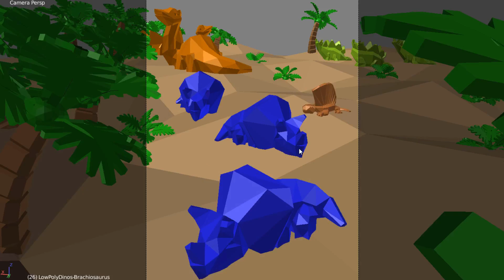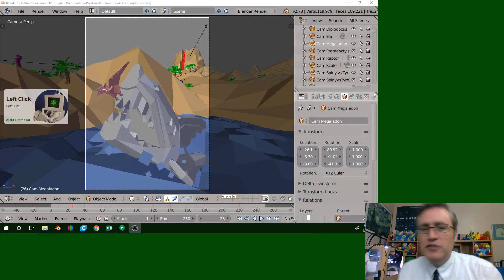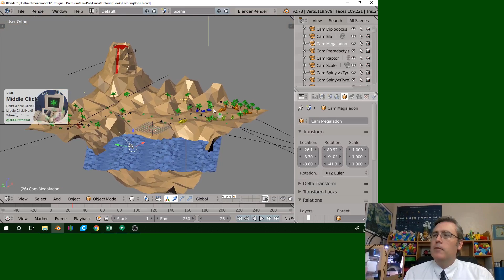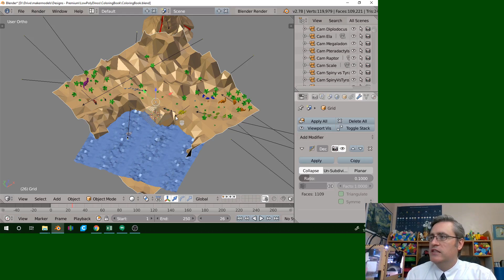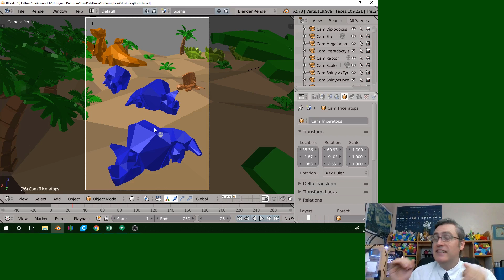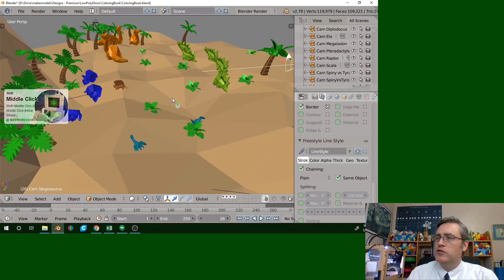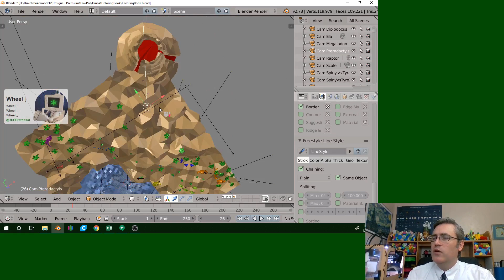How to turn 3D models into coloring pages with Blender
I've made 12 coloring pages and hid them across the internet! Wonder where you can find more? Two of them are right here. Where could the rest be? Happy hunting and good luck finding out!